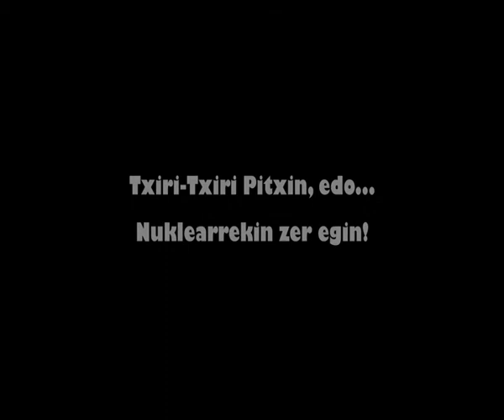KAMERATOIA 2011 - HIRUGARREN SARIA - EZ DUK 1, EZ DUK 3: "Txiri-txiri pitxin"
Gaizka antropologoa, euskal gizartean aldaketa sakonak eragin dituen aisialdirako leku baten ikerketa egiten ari da.

CC-BY-SA